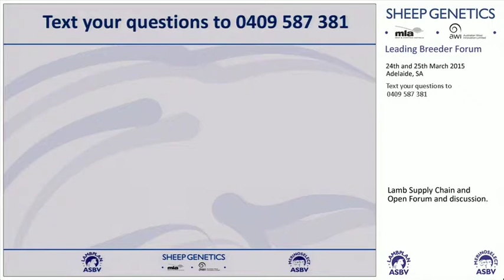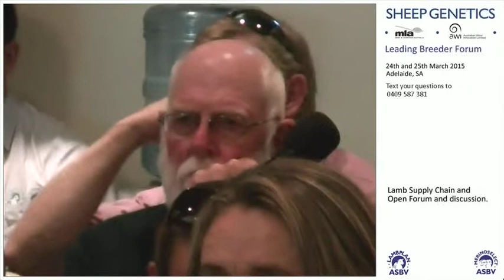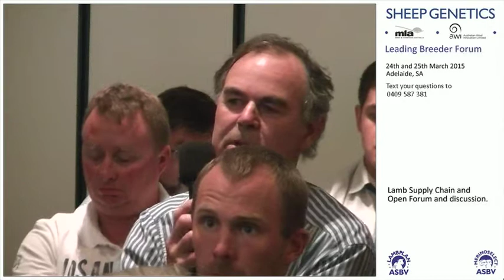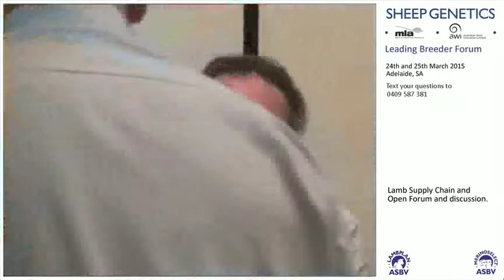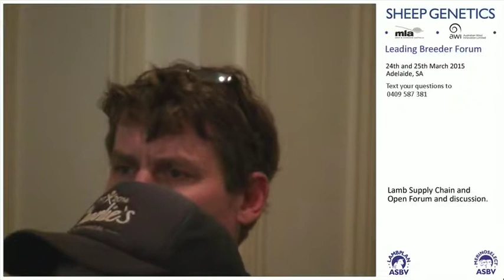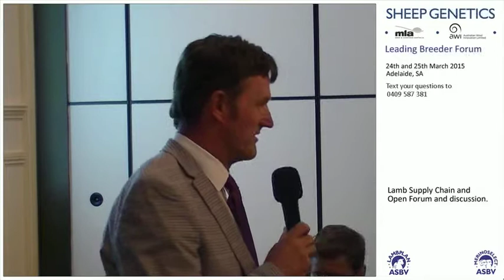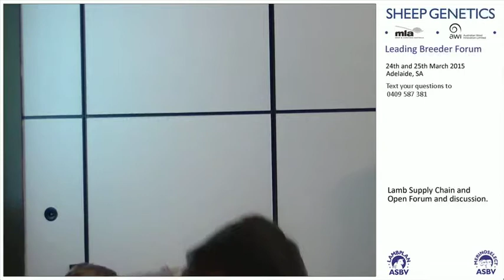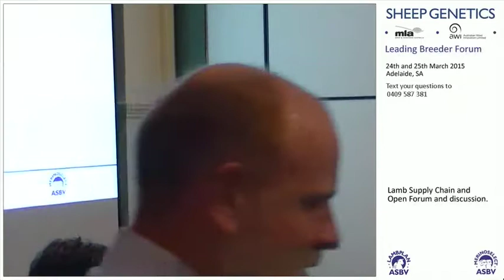Session 2 Lamb Supply Chain forum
David Rutley takes questions on the lamb supply chain